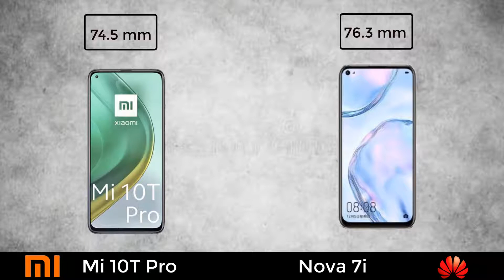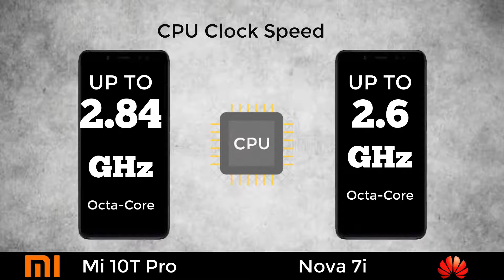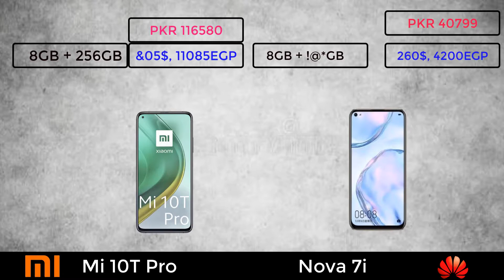Xiaomi Mi 10T Pro vs Huawei Nova 7i | Full Comparison| Which One is the Best?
Today Video is Xiaomi Mi 10T Pro vs Huawei Nova 7i Comparison Camera, Selfie Camera, Ram, Internal memory, External memory, Body , Ratio &; Price etc.

Thank you for coming next time.